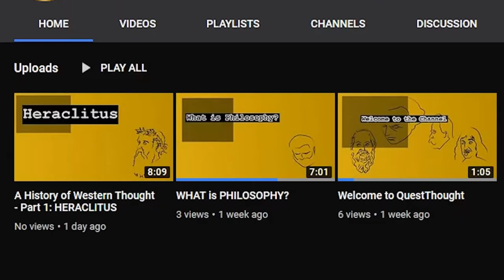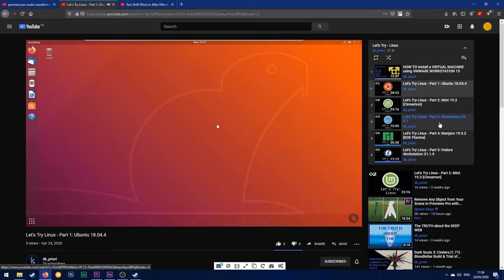Another CHANNEL???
This short video serves two purposes. The first is to inform you of my plans for this CHANNEL going forward, whilst the second is to talk all about my NEW CHANNEL -- QUESTTHOUGHT!

QUESTTHOUGHT is a channel dedicated to my other passion in life -- PHILOSOPHY. I'll be uploading weekly videos to this channel charting the evolution of WESTERN THOUGHT from the PRESOCRATICS all the way through to the MODERN DAY. So go check out the NEW CHANNEL if you like.

But, don't worry, I'll be uploading to this CHANNEL regularly still, and even hint at the fact that I have a LETS PLAY planned for a BRAND NEW GAME coming out this summer. It's going to be brilliant!

Anyway, go check out QUESTTHOUGHT if you want to see a completely different kind of content to what you're used to here, but stay tuned for more GAMING, REVIEWS, LETS PLAYS and more.